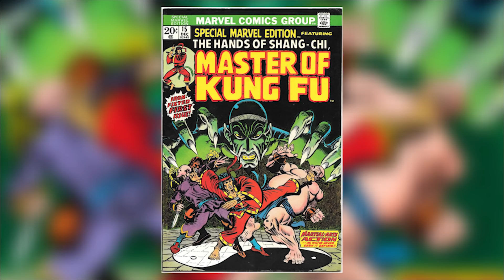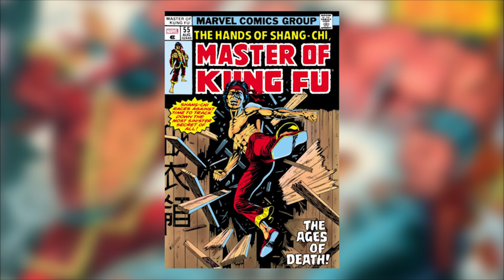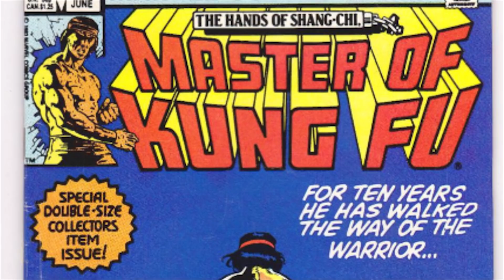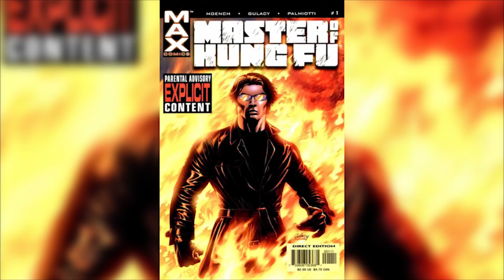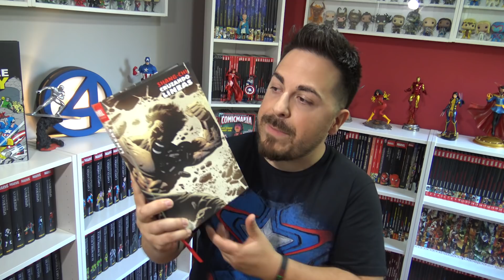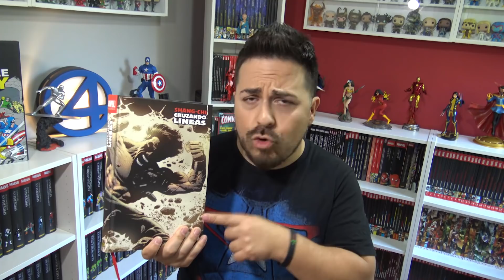¿Quién es SHANG-CHI? Descubre al PRÓXIMO VENGADOR del UCM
TIENDA OFICIAL donde puedes comprar Funko Pop, Hot Toys, Cómics y camisetas de Marvel

Strip Marvel es un canal donde puedes encontrar información, secretos y noticias de 2019 sobre las películas Captain Marvel (Capitana Marvel), Avengers: Endgame (Vengadores Endgame), Spider-Man: Far From Home (Spiderman Lejos de Casa) u otras cintas venideras en 2020 como Black Widow, Los Eternos, Doctor Strange 2 y muchas más.

También hago algún top, enciclopedia, unboxing y hablo de Cómics ya que en este canal somos geeks.